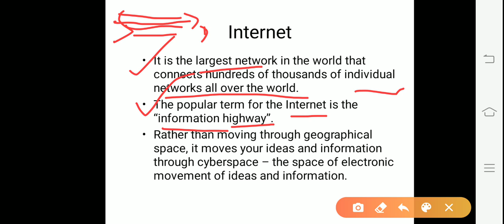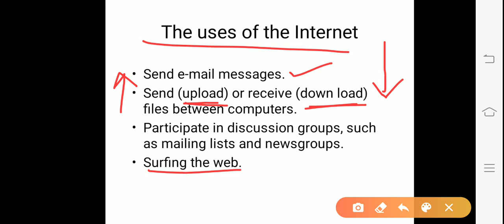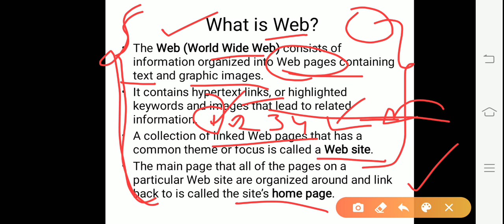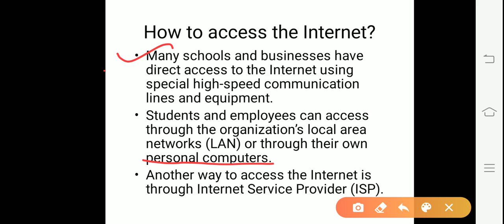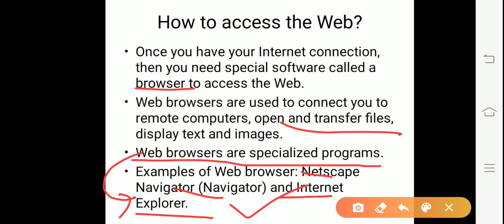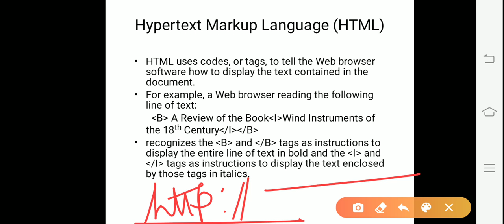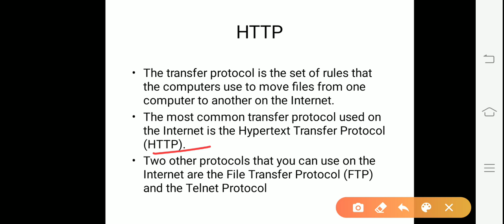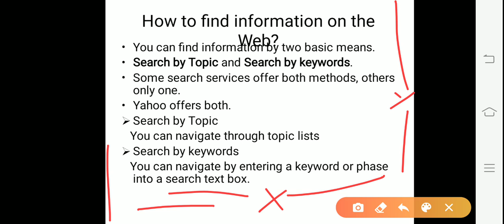Computer Ch-"Surfing Internet"by Ms. Pallavi HSPS